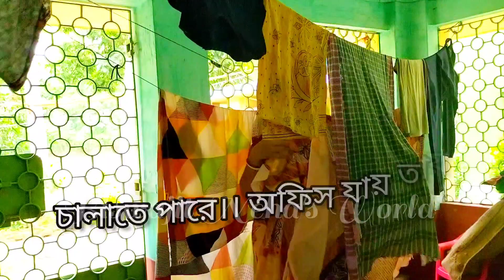ভাড়া বাড়িতে থেকে এইসব সহ্য করছি/ভাড়াটে বলে কি মান সম্মান নেই/Indian Housewife Morning Routine